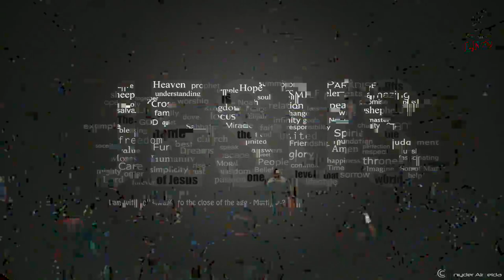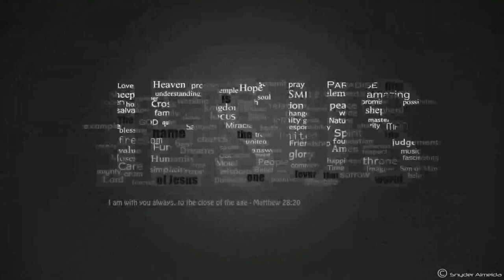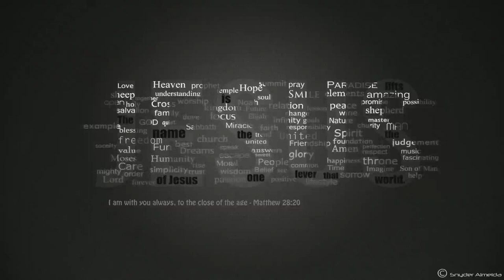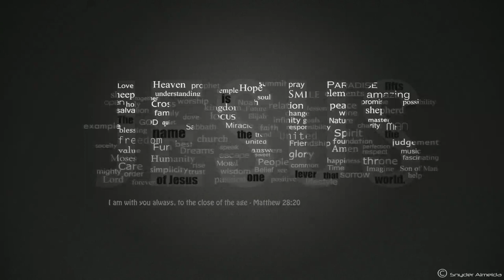22.11.2015 Ragama Calvary Church live stream